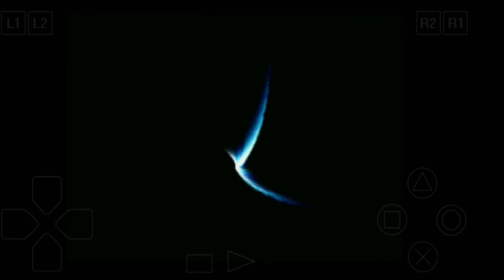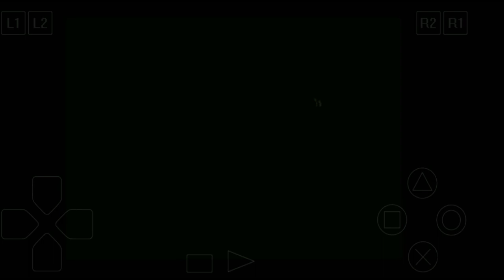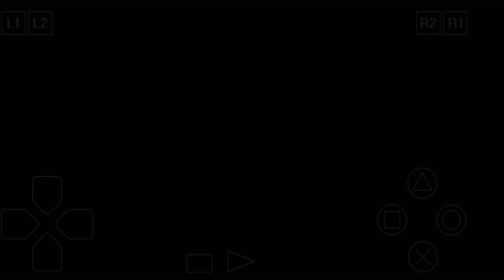FInal Fantasy 9 disk 3 part 5